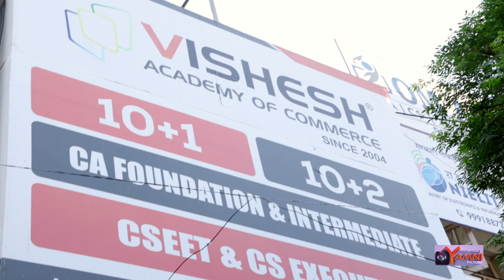Birthday celebration Mr.Sunil jain.shoot by yamni picture .M.98965.08083.